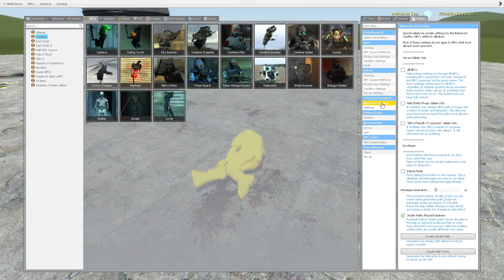Oh noooooooooooo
a random nuke of friendship